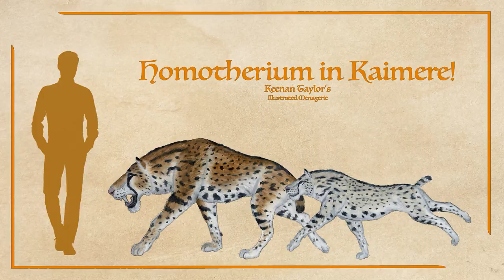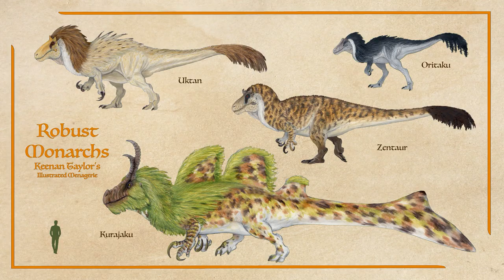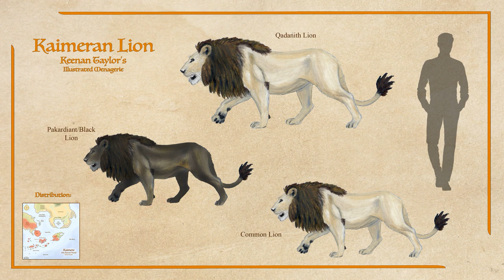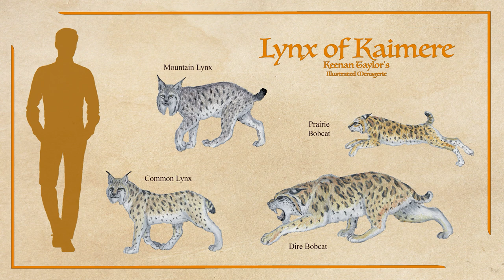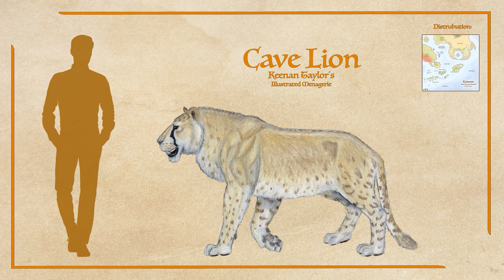Hyena Cats: Homotherium of Kaimere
I've got a sponsored video on big cats that hopefully will be ready by next month. As I've dived into study for that, I found myself in need of some revisions, with the biggest being the inclusion of Homotherium in the known world! Today we cover why they were added to the canon.